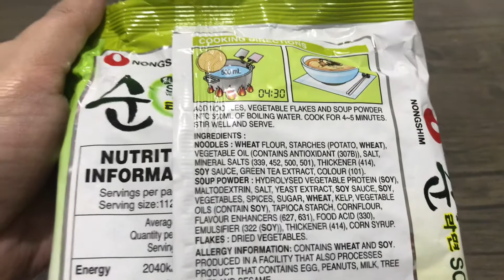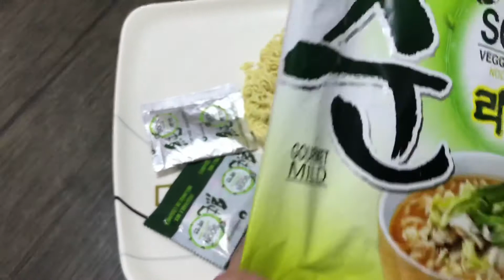SOON Veggie Ramyun| Vegan Ramen | Vegetable Ramen | My midnight snack | Heathy Noodle Soup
Our new favorite Noodle Soup!😋